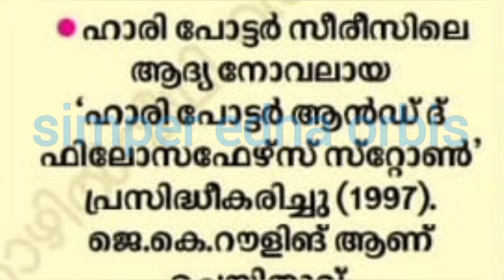June 26th on History